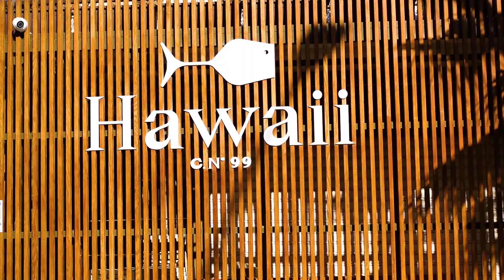Beach Workout | Gym time Italy Beach | Beach Sport activities Italy